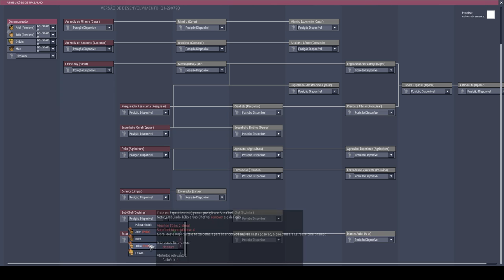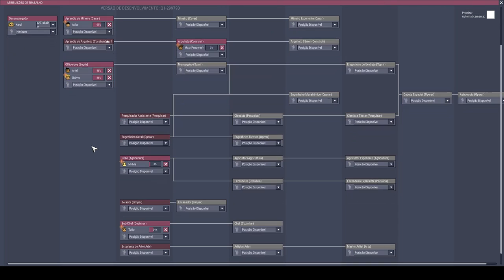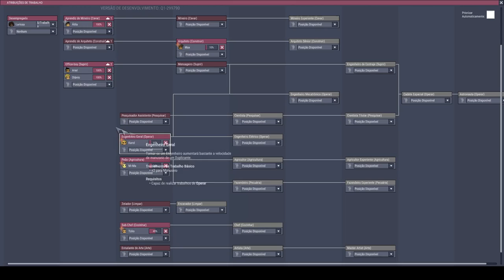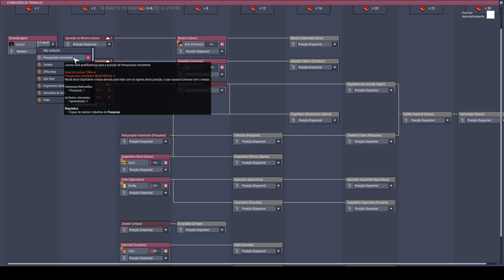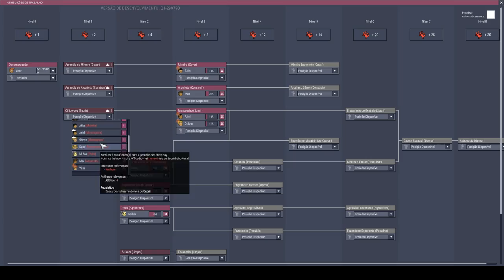Arruma minha Base #05 (Tiago) pt1 - Oxygen not Included (Qualidade de Vida) - PT-BR